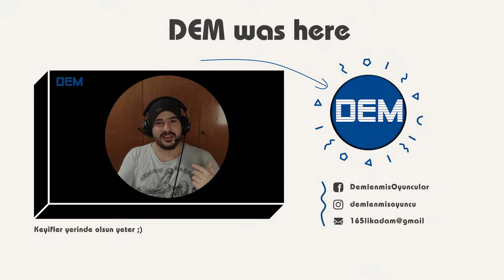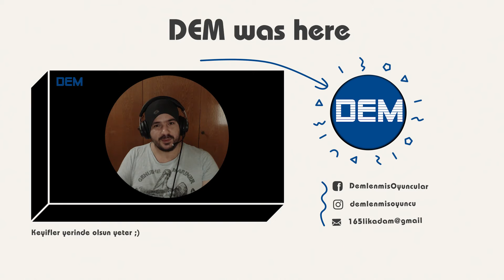UZAYLI VARLIK İLE TANIŞMA VE KAYNAŞMA | SUBNAUTICA BELOW ZERO TÜRKÇE BÖLÜM 13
Videoyu Beğendiyseniz ;

00:00 UZAYLI VARLIK İLE TANIŞMA VE KAYNAŞMA